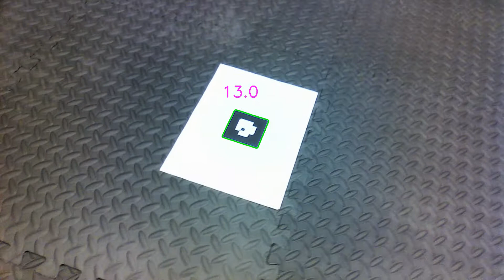AR Tag detection with ID 1101